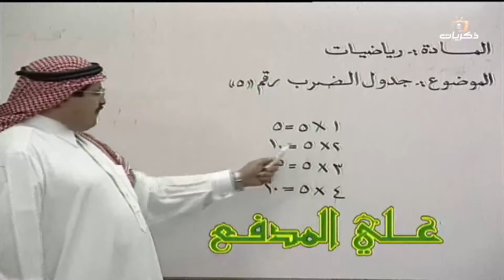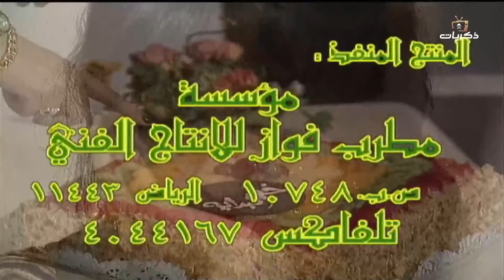مسلسل خط البداية الحلقة الرابعة عشر